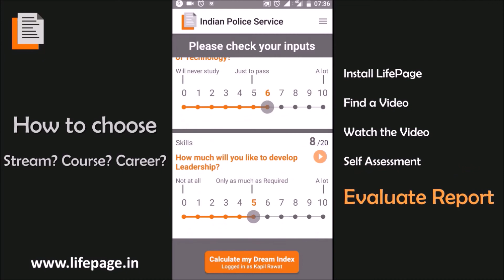Career in Eye Surgery by Gaurav Luthra (Head Surgeon in Dehradun)